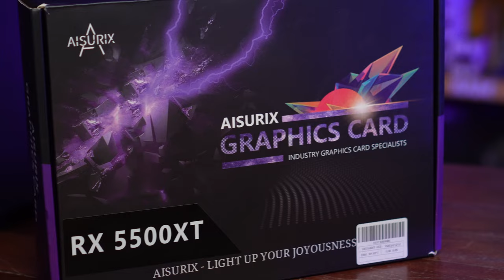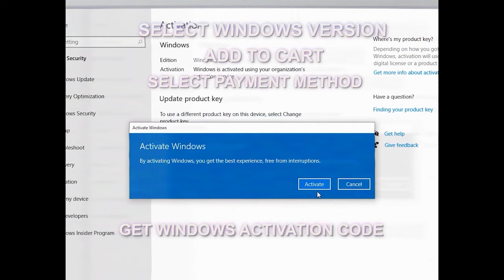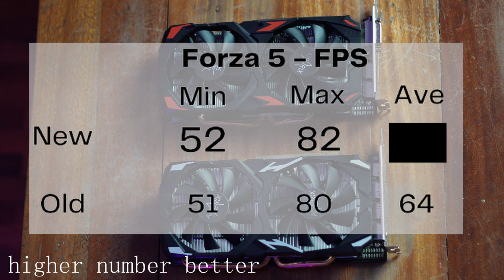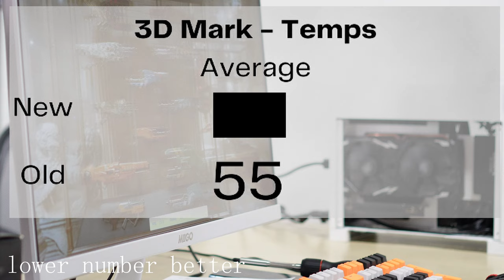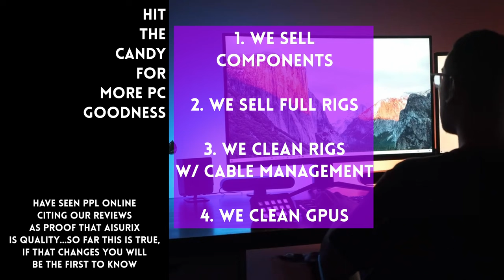Aisurix redesigned a SIX YEAR OLD GPU😅 Is it any good? 🤔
Product ：AISURIX RX580 8G

0:00 Is Aisurix legit?
1:51 Sawa ka na ba
3:01 New RX580
3:54 Data
5:29 Conclusion

Episode 337x11x23 - Aisurix New RX580